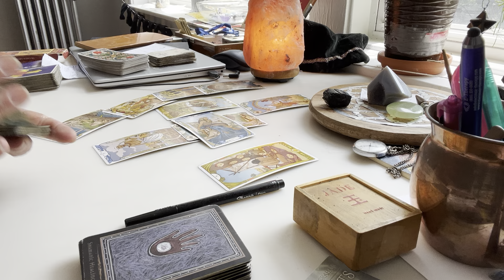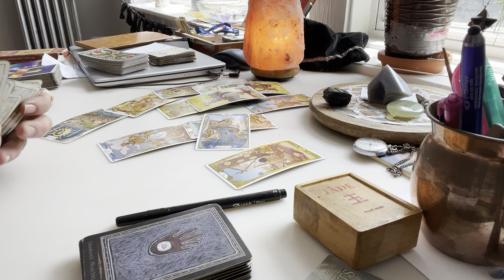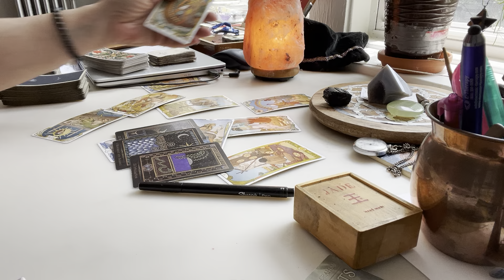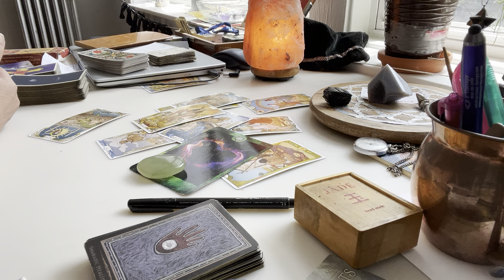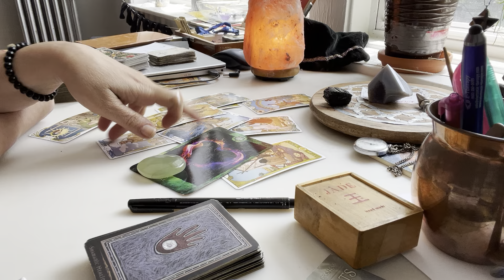Vaga/ juni - Sklad je cilj